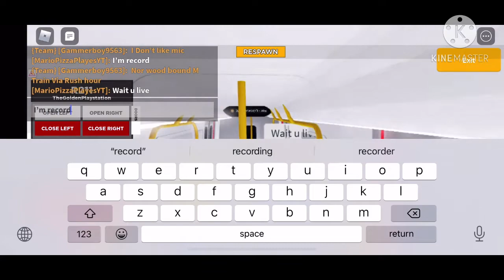Roblox IDU D/M/S Lines R211 M Train From Metropolitan Avenue To Norwood 205 Street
As I Know that The video is taking Longer To Upload Because I Have to wait for 3 Hours to Be Uploaded Complete
Next Video: R188 Operating 7 Express Train 🚊 To H Terminal
Inappropriate, or Bad stuff comments are being removed and it’s not allowed 🚫!